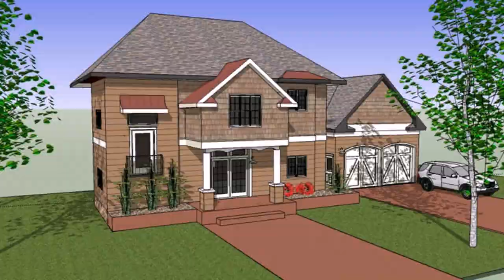Small Home Front View Design (see description)